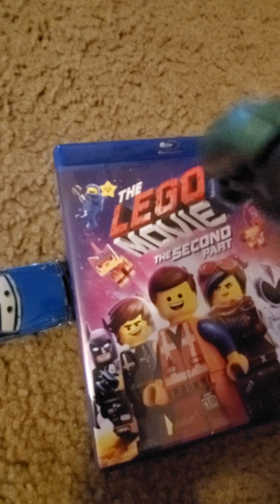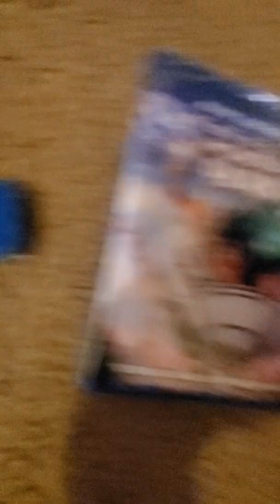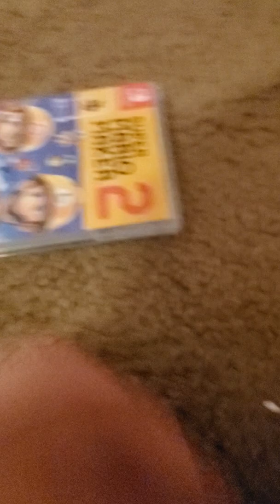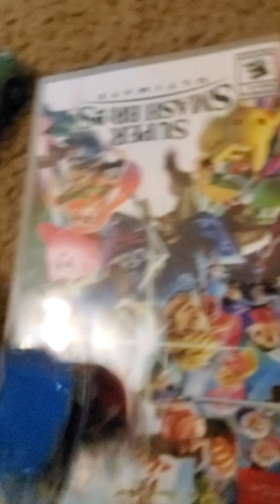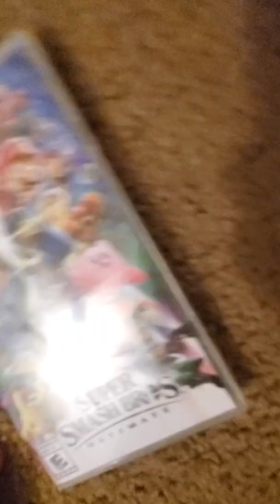Merry Christmas 2019!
Question
What kind of presents you got for Christmas?